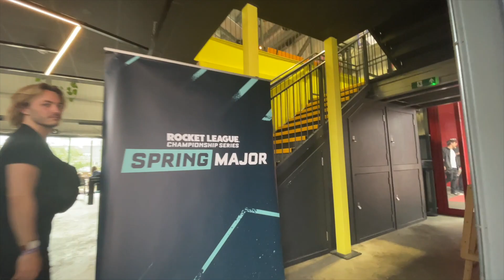Moist esports won at LANdon!! // RLCS Spring Major 2022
Editor & Thumbnail Artist: @dopesden